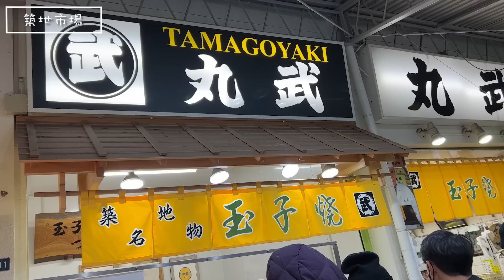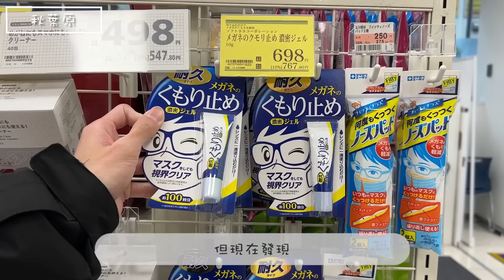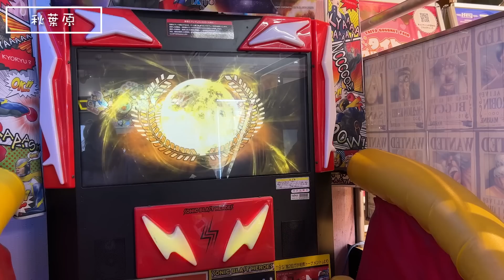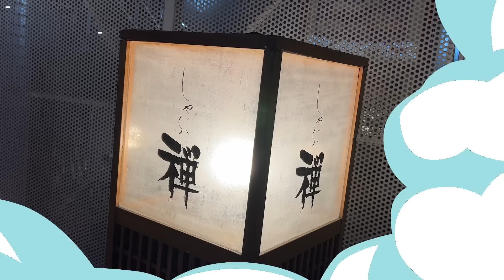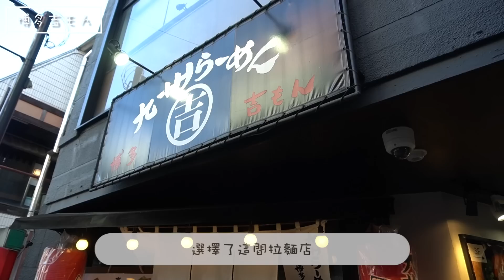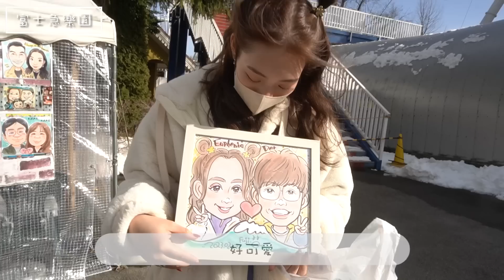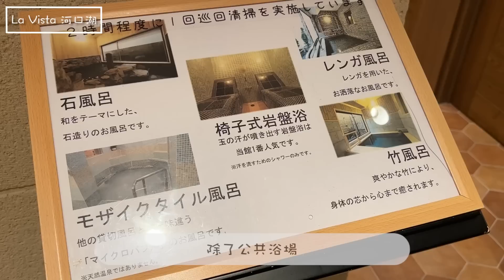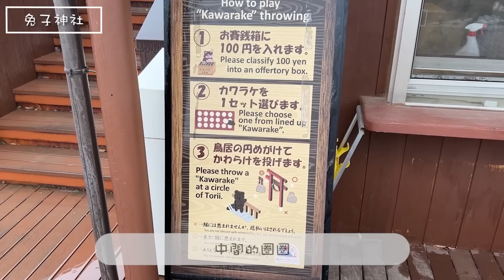【日本🇯🇵VLOG】河口湖冬季花火大會🎆推薦兩間河口湖超靚酒店🗻東京必去豬豬Cafe🐽｜東京·河口湖·新潟雪國之旅☃️「第三集」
▸終於到咗萬眾期待嘅酒店推介啦‼️
一間就有極大個富士山景🗻
另一間就有對住富士山嘅心型浴缸🫶🏻
有興趣嘅就睇吓下面啲資料啦🙈
仲有超可愛嘅東京豬豬Cafe🐽
再戰築地🤤多到我都講唔晒～
剪到21分鐘內真係奇蹟嚟🥹

⇊住宿資料⇊
「極大富士山景🗻」
▸ 登坂酒店 (The Noborisaka Hotel)
地址：山梨県南都留郡富士河口湖町船津6832
交通資訊：由「河口湖」站步行約15分鐘

「對住富士山嘅心型浴缸」
▸ La Vista富士河口湖酒店
地址：山梨県南都留郡富士河口湖町河口2395
交通資訊：個人經驗，應該行唔到過去🤣但酒店會提供穿梭巴士來往「河口湖」站，或者搭的士都得XDDD

⇊餐廳、景點資料⇊
（依影片順序介紹）

「大推‼️」
▸ 丸武玉子燒
地址：東京都中央区築地4-10-10
交通資訊：由JR「築地市場」站步行約5分鐘
營業時間：4:00 - 14:00

▸ 成東水産
地址：東京都中央区築地4-9-6
營業時間：6:30 - 12:30

「極好食牛肉飯‼️」
▸ 狐狸屋 (きつねや)
地址：東京都中央区築地4-9-12
營業時間：6:30 - 13:30
定期休假日：水曜日、日曜日

▸ Mipig cafe
地址：東京都渋谷区神宮前1-15-4
交通資訊：由JR「原宿」站步行約5分鐘
營業時間：10:00 - 19:30（需要預約喔～）

▸ しゃぶ禪
地址：東京都渋谷区神山町10-8 渋谷クレストンホテル B1F
交通資訊：由JR「澀谷」站步行約15分鐘
營業時間：17:00 - 23:30

▸ 博多吉もん
地址：東京都目黑區自由が丘1-10-5
交通資訊：由JR「自由之丘」站步行約15分鐘
營業時間：11:00 - 05:00

▸ 河口湖冬季花火大會
日子多數會喺1月至2月左右，差不多時候就會喺官方網站公佈日子

▸ 牛角 河口湖店
地址：山梨縣南都留郡富士河口湖町船津6818-1
交通資訊：由JR「河口湖」站步行約15分鐘
營業時間：Lunch 11:30 - 15:00
Dinner 17:00 - 24:00

▸ 富士急樂園
地址：山梨縣富士吉田市新西原5-6-1
交通資訊：到達「富士急樂園」站即可
營業時間：需要到樂園網站觀看營業時間

▸ 天上山公園（兔子神社）
地址：山梨県南都留郡富士河口湖町浅川1163-1
交通資訊：由JR「河口湖」站步行約20分鐘
營業時間：需要到網站觀看營業時間
搭乘費用：成人往返￥800，單程￥450；兒童往返￥400，單程￥ 230

「カチカチ山」的故事
以日本童話作為主題，故事是古代日本有隻狸貓把老奶奶殺了，老爺爺和兔子商量後決定由兔子復仇，兔子找狸貓一起上山砍柴，回程途中兔子用打火石點火，發出「カチカチ」的聲音，狸貓一度起疑，兔子亂說因為這座山叫「カチカチ」山，裏面有「カチカチ」鳥，所以會有「カチカチ」的聲音，成功復仇把狸貓給燒傷。

☛此影片沒有合作內容喔☚

【關鍵字我打爆】
Der仔｜VLOG｜YouTuber｜打機｜直播｜日系｜旅行｜開箱｜自製｜挑戰｜Q&A｜動漫｜中二病｜音樂｜聯盟戰棋｜TFT｜跑Online｜APEX｜日本｜東京｜河口湖｜富士山｜好去處｜冬季花火大會｜豬豬Cafe｜心型浴缸｜登坂酒店｜La Vista富士河口湖酒店｜築地市場｜成東水産｜丸武玉子燒｜牛肉飯｜狐狸屋｜きつねや｜澀谷｜Mipig cafe｜しゃぶ禪｜自由之丘｜博多吉もん｜牛角｜富士急樂園｜天上山公園｜兔子神社｜カチカチ山